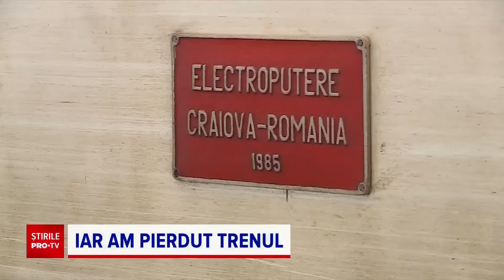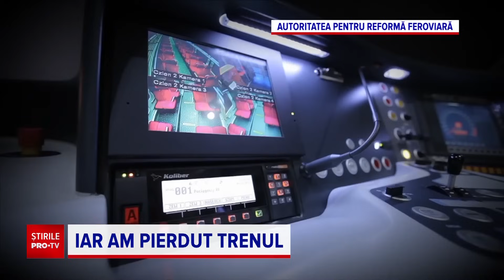Autoritățile au făcut anul acesta promisiuni că vom avea trenuri moderne, dar mai avem de așteptat